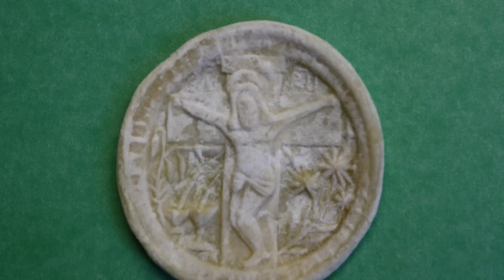Nov11 2012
A homily by Fr. Nareg Terterian Nov. 11, 2012